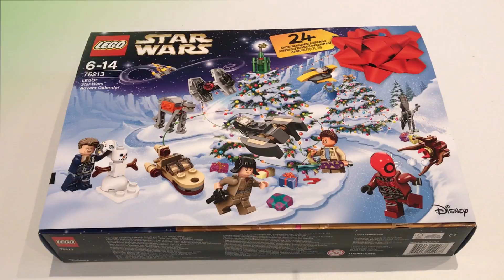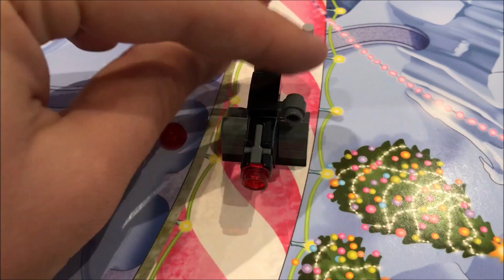LEGO STAR WARS 75213 - KALENDARZ ADWENTOWY - RECENZJA 2/3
Każdego dnia grudnia otwieraj kolejną przegródkę w galaktycznym kalendarzu adwentowym LEGO® Star Wars z zestawu 75213, by znaleźć nową minifigurkę LEGO, statek kosmiczny, pojazd lub inny model tematyczny. Po otwarciu wszystkich przegródek możesz pobawić się we wspaniałe przygody ze świata Gwiezdnych wojen na rozkładanej planszy z rysunkami pustynnych i lodowych planet. Ten rewelacyjny zestaw z pięcioma minifigurkami i trzema figurkami to doskonały prezent świąteczny dla fanów w każdym wieku.